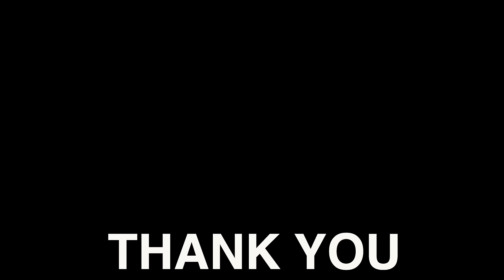Janmashtami Celebration 2024 & Happy 8th Birthday Veggie Paaji